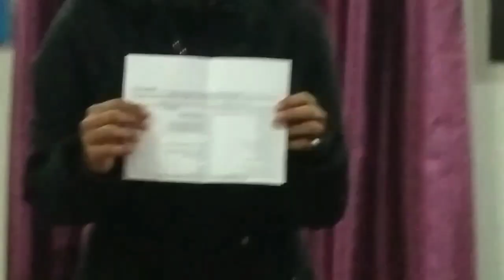Mummy Ne Toh Muh Pe Bezzati Kr di😅